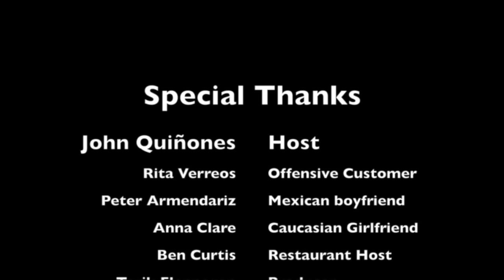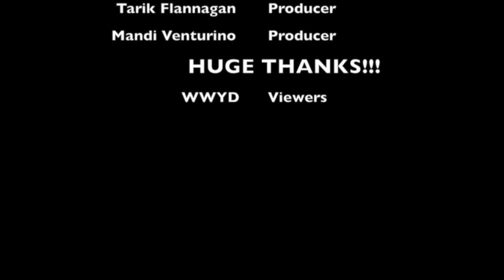WWYD: Rita Verreos_Behind the Scenes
This video is about WWYD: Rita Verreos_Behind the Scenes